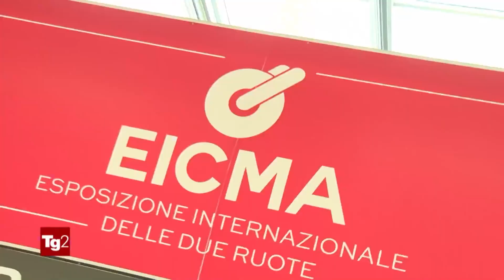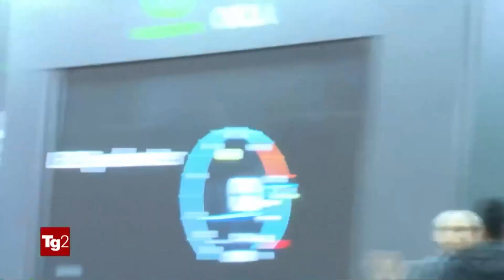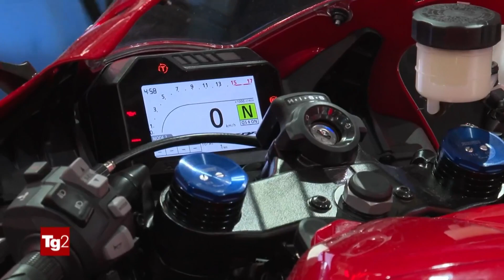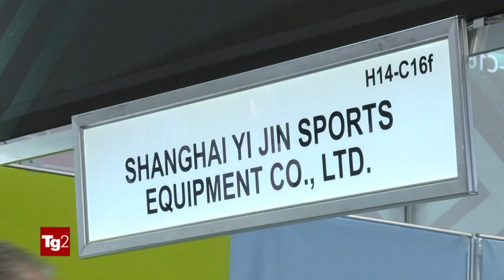Tg2 Motori Eicma 2023, Stefano Fumagalli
Tg2 Motori presenta le migliori novità a Eicma Moto 2023 - Suzuki, Yamaha, la Vespa Primavera Piaggio, la nuova Topolino Fiat, Kawasaki, Honda, Ducati,  Aprilia, MV Agusta, Moto Guzzi. Servizio di Stefano Fumagalli - in conduzione Maria Leitner